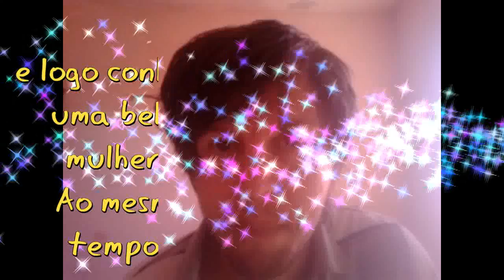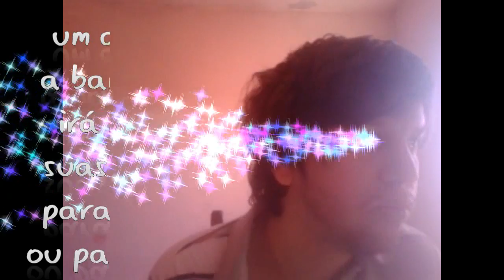O Último Golpe filme rede globo Cinemaço 31/05/2020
noticia e informação sinopse